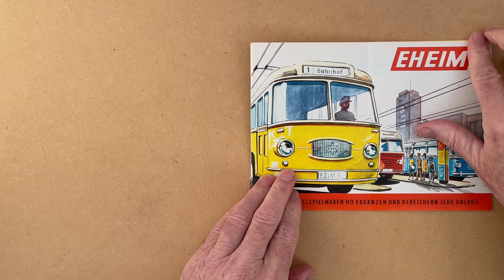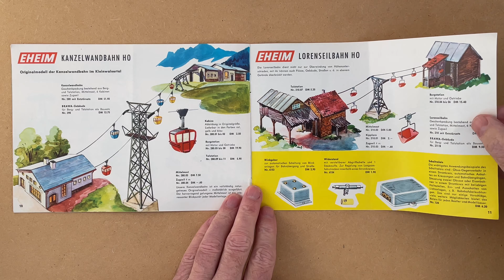EHEIM Katalog 2 (16:9 4K)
EHEIM Katalog
MODELLSPIELWAREN HO ERGÄNZEN UND BEREICHERN JEDE ANLAGE